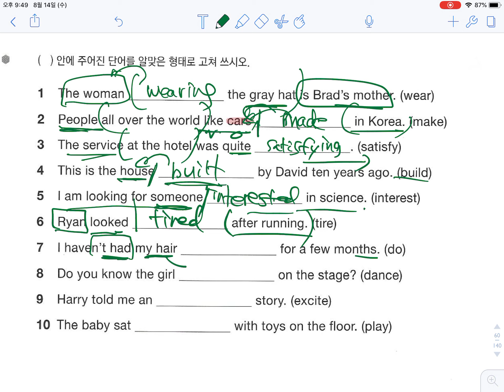분사구문 문제풀이 2